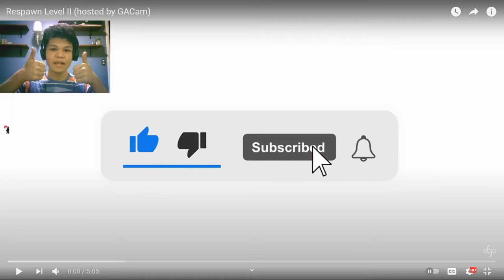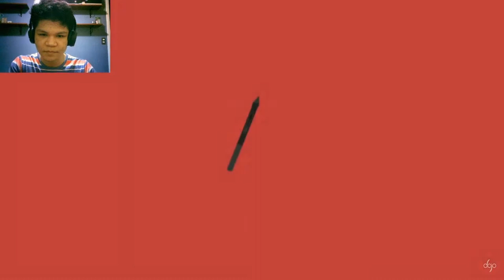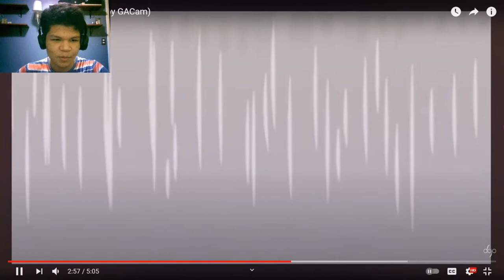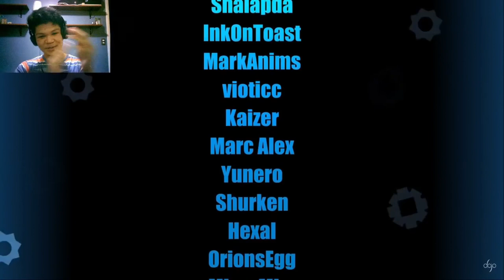Respawn Level II (hosted by GACam) | [REACTION]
Hey guys, as you know already I'm 17 years old. I wanna say thank you so much for greeting me a HBD, and thank you for being there with me since the beginning. Ever since my old channel was gone, I felt, I suffer a lot, more struggles, stress, frustrated, and lost. With you guys by mi side, I feel like there's another chance that I can do it, and here I am. Once again, thank you guys for the love and support. It means a lot to me, and like I said "You guys are the best". Bye!

Message to GACAM
"If this video somewhat bothers, lemme know down in the comment.

Music Background (copyrighted)
Song: Energy Drink